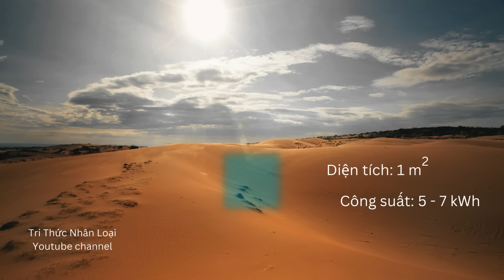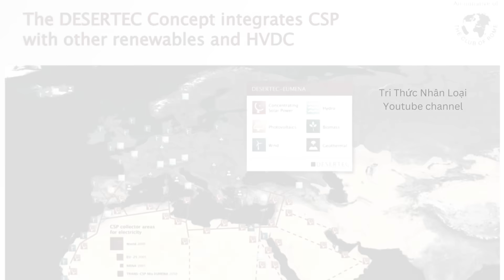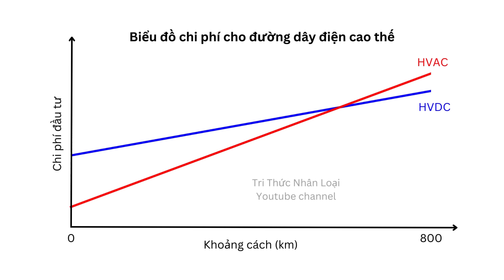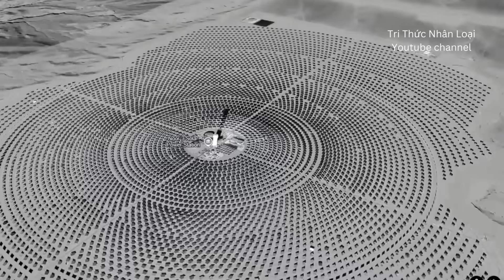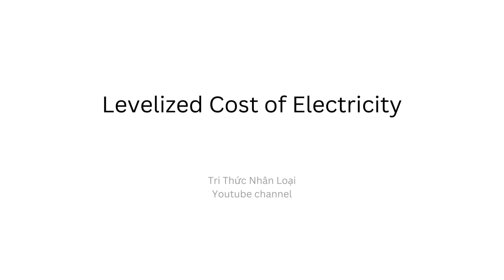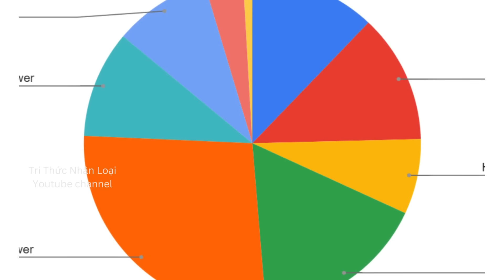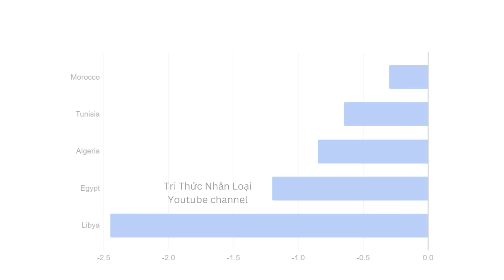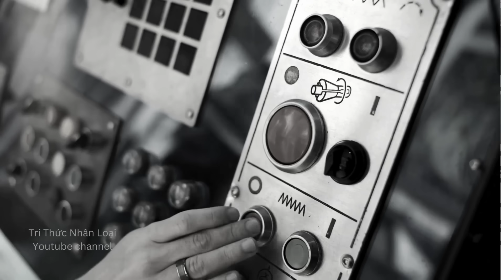Tại sao dự án Năng Lượng Mặt Trời ở Châu Phi do Châu Âu đầu tư, lại thất bại? | Tri thức nhân loại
Xin trân thành cảm ơn các thành viên "Diamond" & "The Sun" dưới đây đã ủng hộ tài chính để kênh Tri Thức Nhân Loại có thể tiếp tục thực hiện các video về giáo dục, phục vụ cho cho người Việt Nam nói riêng, và cho tất cả những ai có nhu cầu học hỏi nói chung: